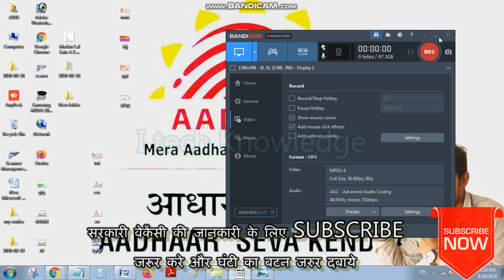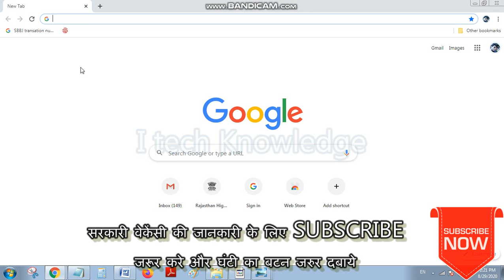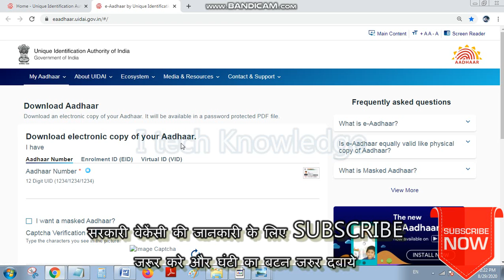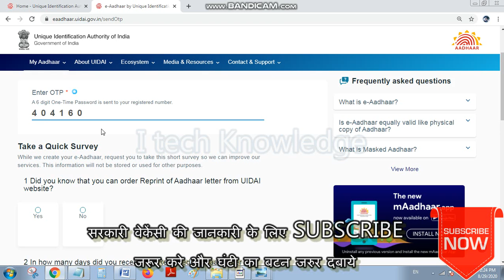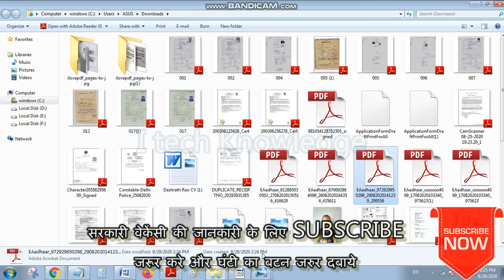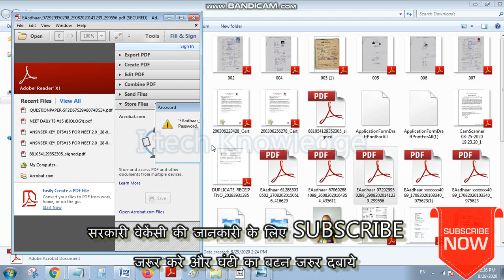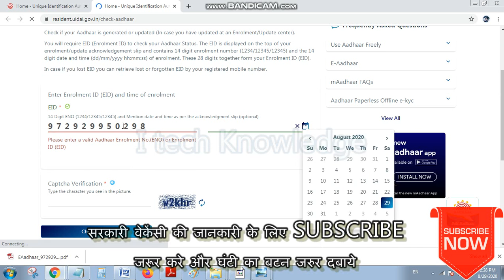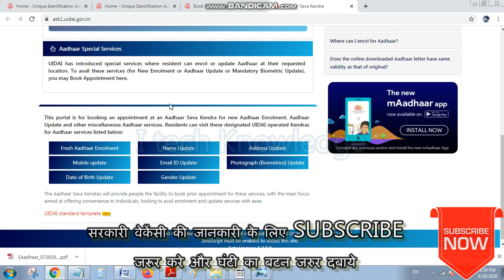अपने आधार कार्ड मे कौनसा मोबाइल नंबर जुड़ा है देखे || Link aadhar mobile number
aapka bhai pawan kumawat ko spport jarur kare
Aadhr linknew mobile number
आधार मे मोबाइल नंबर लिंक करे

Aur bell icon dabaye🔔🔔
Many many thanks😊❤👌👌👍👍👍👍👍👍👍👍👍👍👍👍👍👍
Regards

Pawan Kumawat
Pawan Emitra
Jaipur rajasthan
Share 5 members only friends